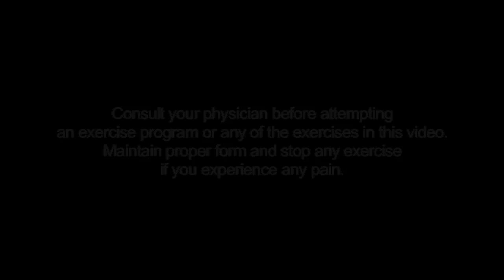ACL Injury: Prevention Tips and Exercises - Summa Health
Anterior cruciate ligament (or ACL) tears,  a stabilizing ligament in your knee, often occur in sports like soccer, basketball and football.  But, a tear of the ACL can happen with any activity and sideline you from enjoying your favorite activities. Ron Burdette, A.T. provides common risk factors and some simple exercises to strengthen and prevent injury of the ACL.

Women starting in their teens are more prone to knee injuries compared to men. females have increased hip widening and Q angles that can result in an increase knee stress. Other factors include poor biomechanics or form, muscular imbalances such as strong quads and weak hamstrings, poor balance week or weak core, and improper jumping and landing techniques.

Start with proper mechanics and slowly add resistance
Land with your feet shoulder-width apart.
Do not let your knees collapse inward.

Immediately explode upwards following ground contact.
Keep good control throughout the entire motion and perform with both legs.

Maintain a slight bend in the knee and keep your knees over your toes
Keep your toes pointed forward while maintaining a blockers position.
Simple strengthening tips and knowledge can help protect you from a knee injury
Follow the steps to stay active and avoid knee injuries